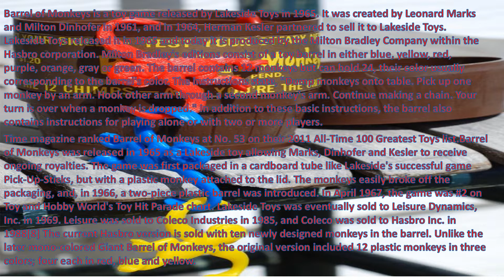Rod TV65 "Wow!!! I Remember" Barrel of Monkeys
RodTV65 Wow I Remember presents "Barrel of Monkeys ". Barrel of Monkeys is a toy game released by Lakeside Toys in 1965. It was created by Leonard Marks and Milton Dinhofer in 1961, and in 1964, Herman Kesler partnered to sell it to Lakeside Toys. Lakeside Toys released it in 1965 and today it is produced by the Milton Bradley Company within the Hasbro corporation. Milton Bradley's editions consist of a toy barrel in either blue, yellow, red, purple, orange, gray or green. The barrel contains 12 monkeys but can hold 24, their color usually corresponding to the barrel's color. The instructions state, "Dump monkeys onto table. Pick up one monkey by an arm. Hook other arm through a second monkey's arm. Continue making a chain. Your turn is over when a monkey is dropped." In addition to these basic instructions, the barrel also contains instructions for playing alone or with two or more players.
Time magazine ranked Barrel of Monkeys at No. 53 on their 2011 All-Time 100 Greatest Toys list.Barrel of Monkeys was released in 1965 as a Lakeside toy allowing Marks, Dinhofer and Kesler to receive ongoing royalties. The game was first packaged in a cardboard tube like Lakeside's successful game Pick-Up-Sticks, but with a plastic monkey attached to the lid. The monkeys easily broke off the packaging, and, in 1966, a two-piece plastic barrel was introduced. In April 1967, the game was #2 on Toy and Hobby World's Toy Hit Parade chart. Lakeside Toys was eventually sold to Leisure Dynamics, Inc. in 1969. Leisure was sold to Coleco Industries in 1985, and Coleco was sold to Hasbro Inc. in 1988[8] The current Hasbro version is sold with ten newly designed monkeys in the barrel. Unlike the later mono-colored Giant Barrel of Monkeys, the original version included 12 plastic monkeys in three colors; four each in red, blue and yellow.